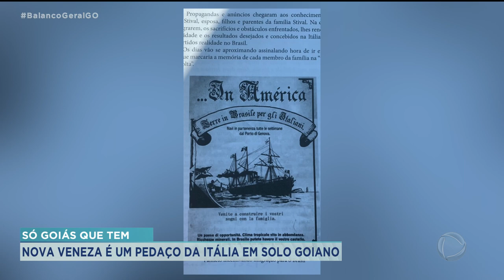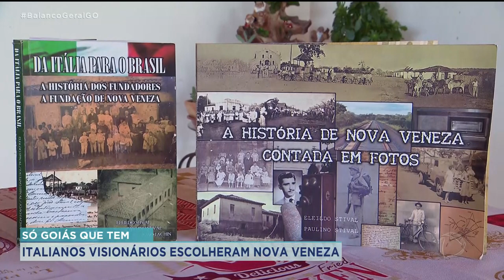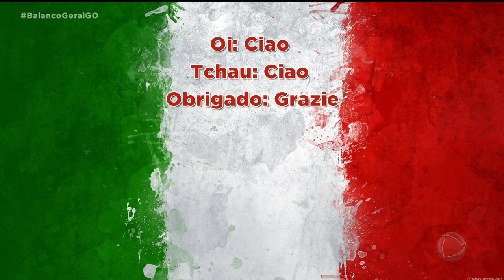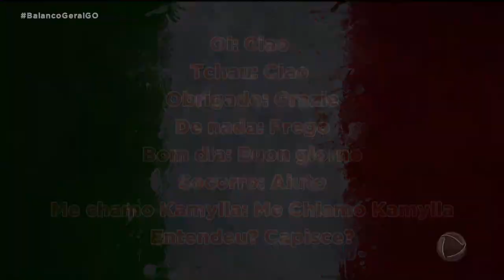SÓ GOIÁS QUE TEM: NOVA VENEZA É UM PEDAÇO DA ITÁLIA EM SOLO GOIANO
UM PEDACINHO DA ITÁLIA BEM NO CENTRO DO BRASIL. NOVA VENEZA É UMA CIDADE COM COSTUMES E CULTURA ITALIANOS. ATÉ HOJE, NAS ESCOLAS DO MUNICÍPIO, OS ESTUDANTES APRENDEM A LÍNGUA ESTRANGEIRA. E, COMO SE NÃO BASTASSE, O FESTIVAL DE GASTRONOMIA QUE ESTÁ SUSPENSO HÁ DOIS ANOS, JÁ TEM DATA MARCADA PARA VOLTAR. NOVA VENEZA E SUAS BELEZAS: É 'SÓ GOIÁS QUE TEM'!